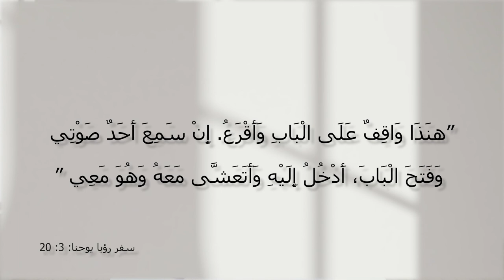برنامج المسيح هو الحل - الحلقة 25 - الواقف على الباب - مع الأخت فرحة